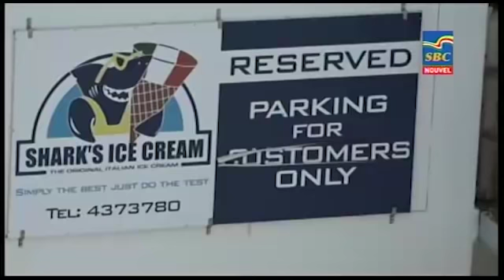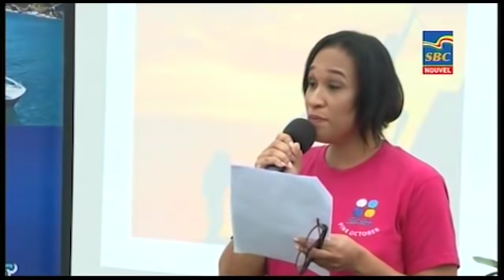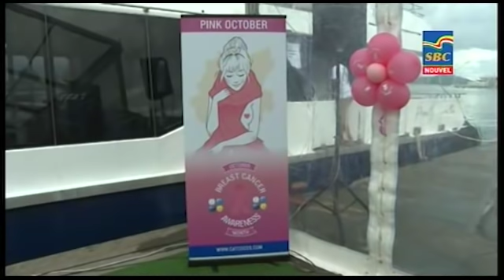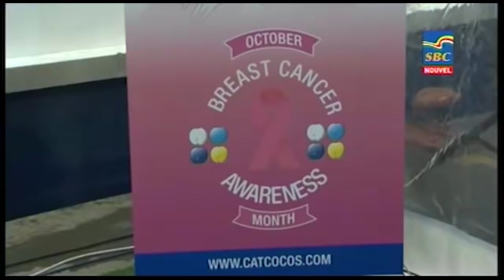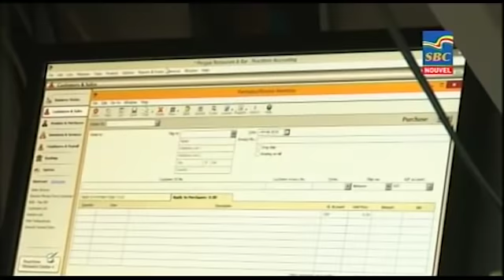8 p.m News 02-11-2019